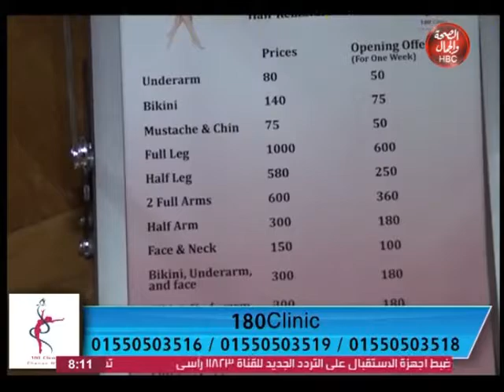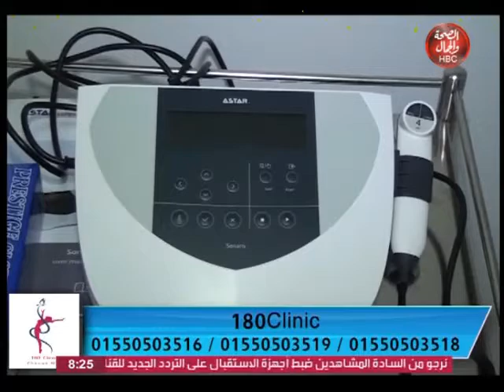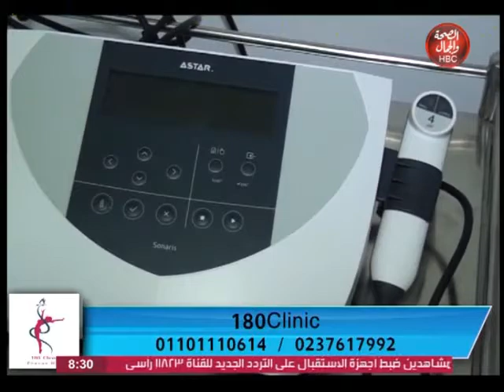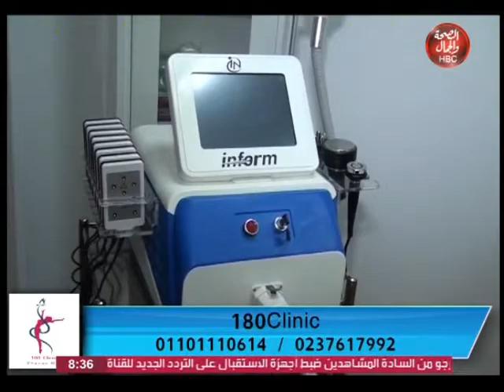إفتتاح مركز 180cilinc مع تامر الحسيني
قناة_الصحة_والجمال# برامجنا